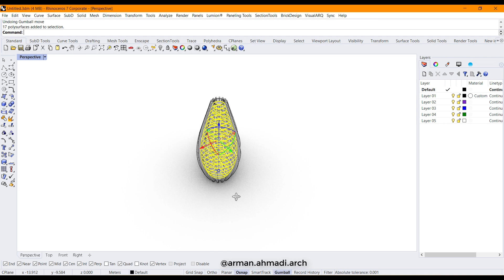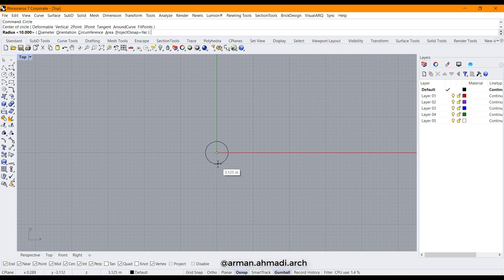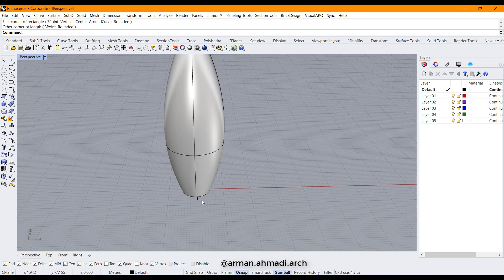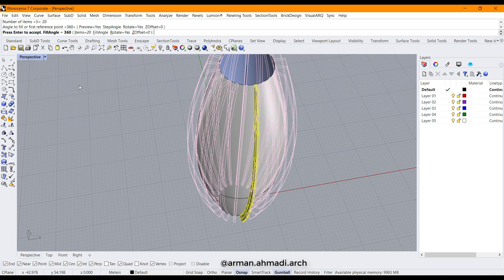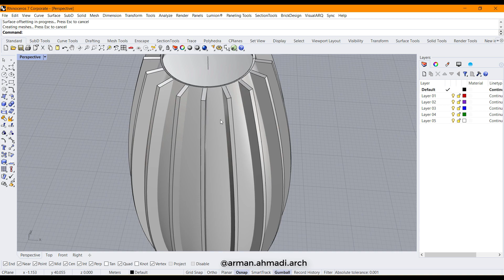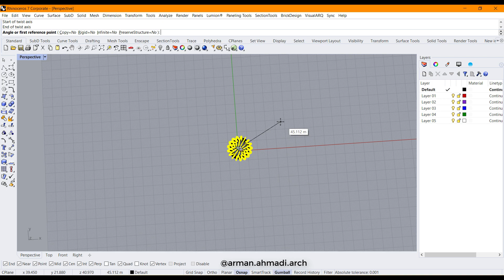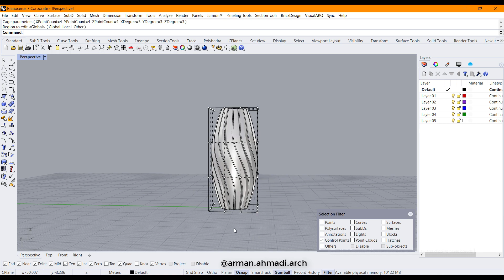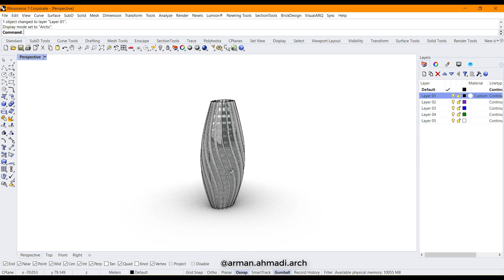conceptual tower in rhino | spiral elements on facade in rhino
🔴in this tutorial we are going to model a tower with spiral shaped exterior elements using frequently used commands in rhino7.

🔴commands we use:
-point
-circle
-loft
-twist
-contour
-sweep
-extrude
-polar array